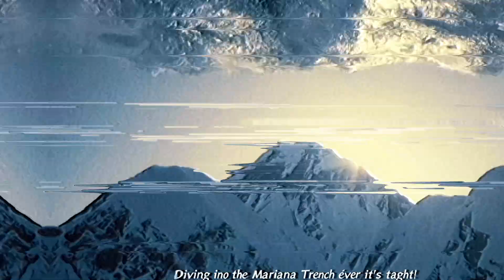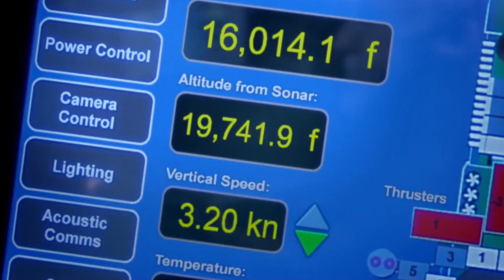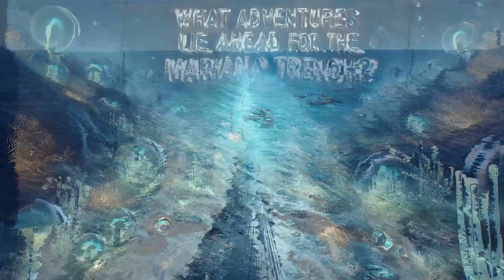Unveiling Earth's Final Frontier: The Secrets of the Mariana Trench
🌊 Explore the Secrets of the Mariana Trench! 🌌
Join me on a journey to Earth's deepest and most mysterious location—the Mariana Trench. Known as the "Final Frontier on Earth," this realm of crushing pressure, alien-like creatures, and countless secrets holds the key to understanding our planet and beyond. Discover bizarre marine life, groundbreaking scientific insights, and the challenges posed by human impact. 🌍🌊

📌 Topics covered:

What is the Mariana Trench?
Historical Explorations
Extreme Conditions and Alien-Like Creatures
Why It Matters: Scientific Importance
The Effects of Pollution & Future Exploration
🔍 Let's uncover the untold mysteries of the ocean's depths and how they shape our future.

Join the journey through science, technology, and space!

Hi, I'm S&T Sphere. On this channel, I explore the fascinating worlds of science, technology, and space through engaging content and exciting discoveries.